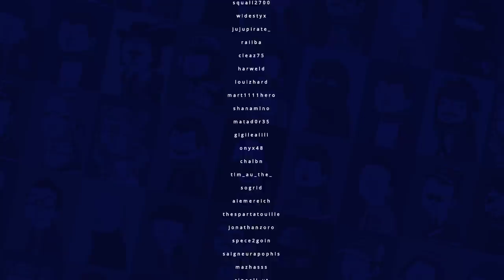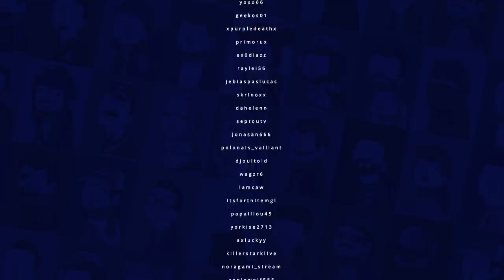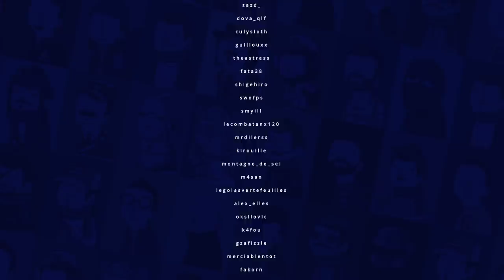VOD - Laink et Terracid // UNO